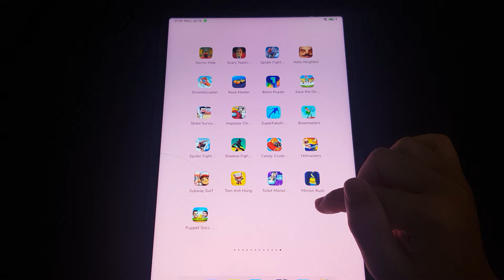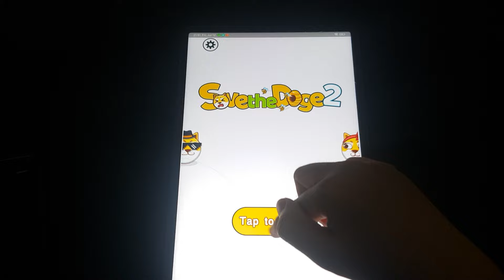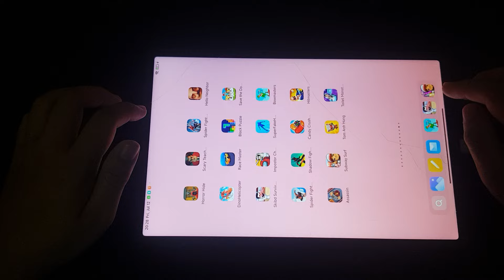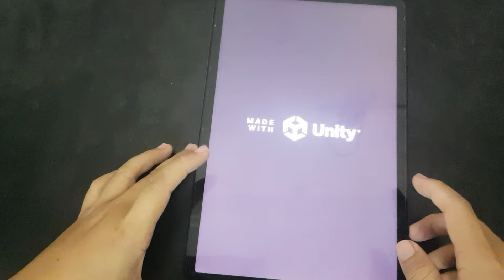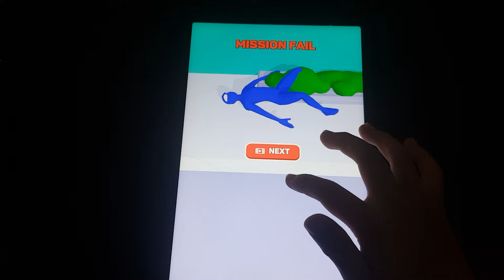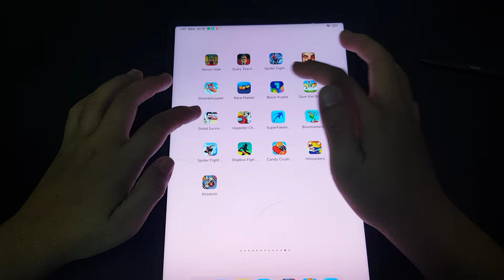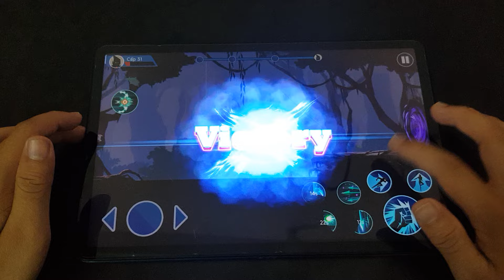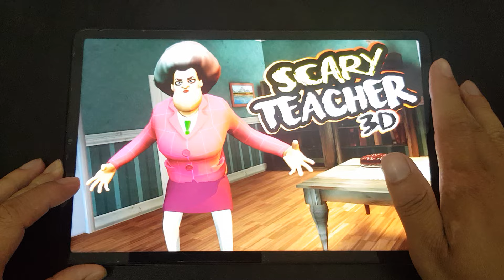Bowmasters,Nextbot In Backroom Skibidi,Grandpa And Granny Home Escape,Roblox,Dark Riddle 2